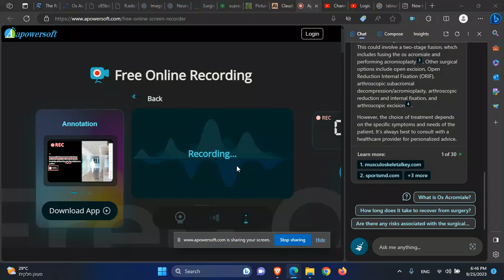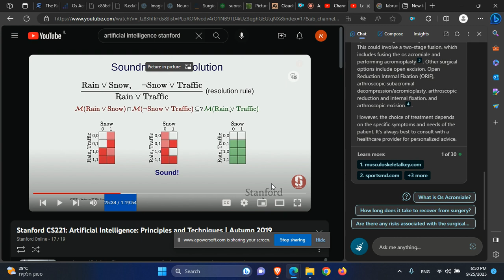מבוא לבינה מלאכותית לוגיקה נאותות של כלל הרזולוציה Soundness of Resolution inference rule